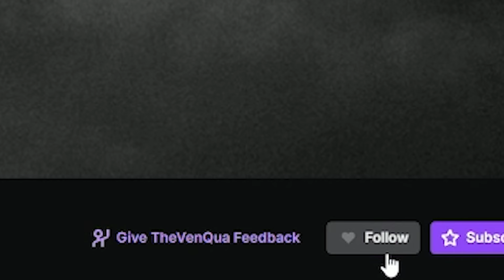PEAK IS BACK 😍 | That Time I Got Reincarnated as a Slime - S3E1 - REACTION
Timestamps:
Intro - (00:00)
Reaction - (1:10)
Discussion - (12:07)